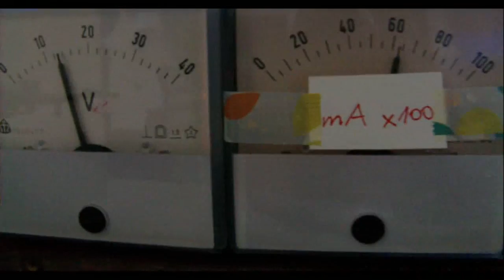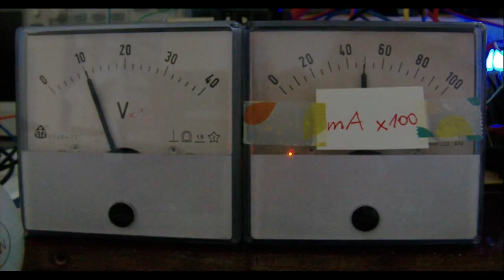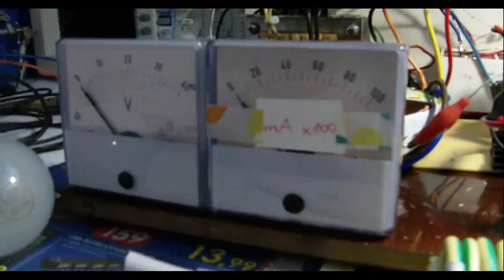Increasing current from 5A to without load state 6A with high voltage - disturbing em field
HW: minikapanadze device 2kW - test 29
increasing current, or disturbing frequencies only